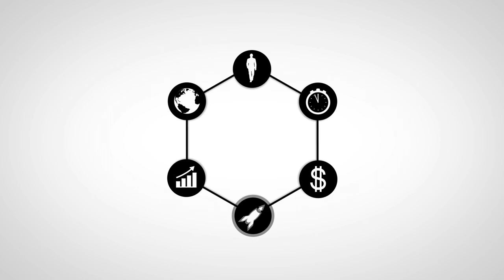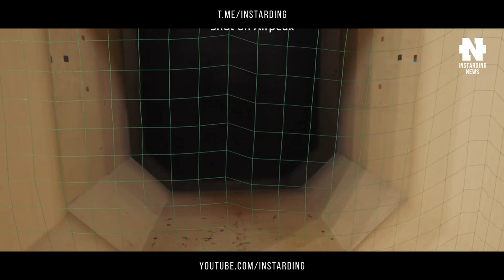SpaceX может потерять контракт с NASA. Илон Маск vs Джефф Безос - борьба за космос продолжается.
👇 Отзывы из закрытого канала!

00:00 - Коротко о главном
00:30 - NASA приостановило контракт с Илоном Маском
01:33 - Blue Origin начнет продавать билеты в космос
02:20 - Самолет с самым длинным крылом в мире совершил полет
03:15 - Рой дронов нарисовал в ночном небе QR-код
04:03 - Дрон Sony Airpeak противостоит почти штормовому ветру
04:58 - Важно
05:16 - Робот-фермер уничтожает 100 000 сорняков в час лазерами
06:25 - Гидрофлайер Unifoil обзавелся ручками
07:33 - Подпишись на канал